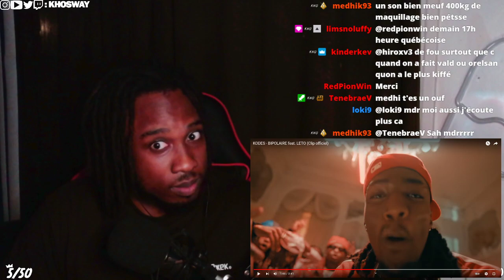KHOSWAY réagit à KODES - BIPOLAIRE feat. LETO (Clip officiel)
HORAIRE DES LIVES:

MERCREDI: 15H ou 18H (EST) - 21H ou 00H (FR)
SAMEDI: 15H ou 18H (EST) - 21H ou 00H (FR)
+ des lives de temps en temps mais rien n'est promis mon reuf

514/MTL